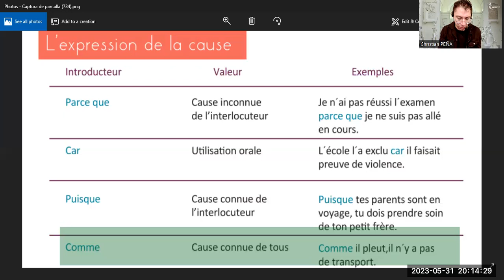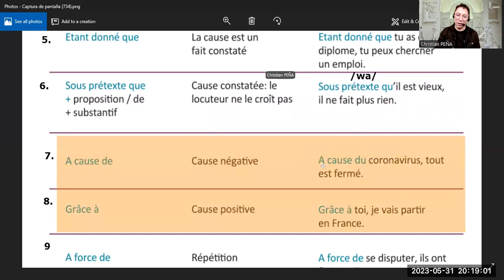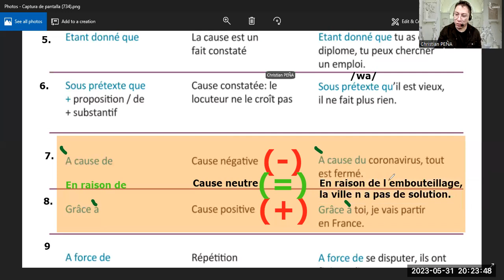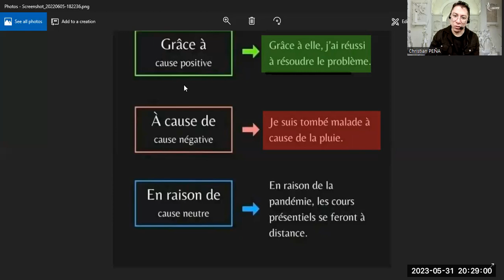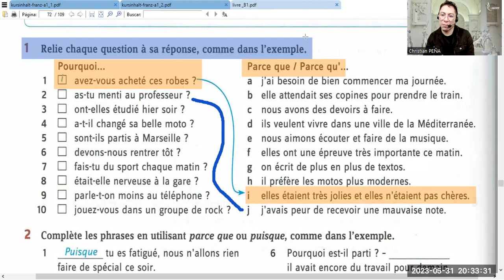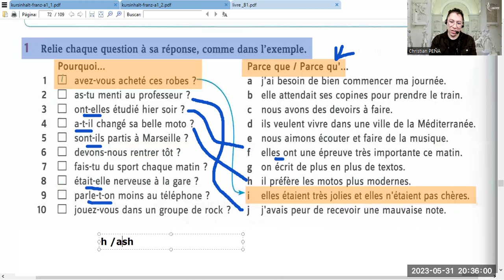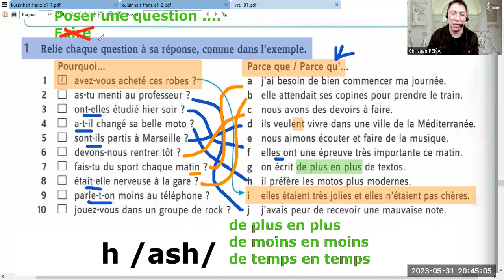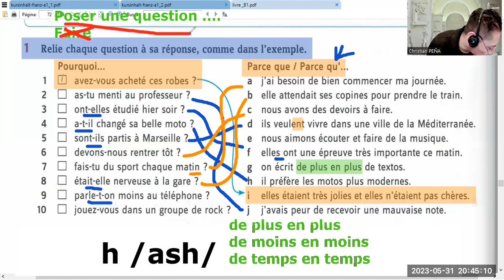2023.05.31 LIBERTÉ M2-LM 19H30-21H00 (4)